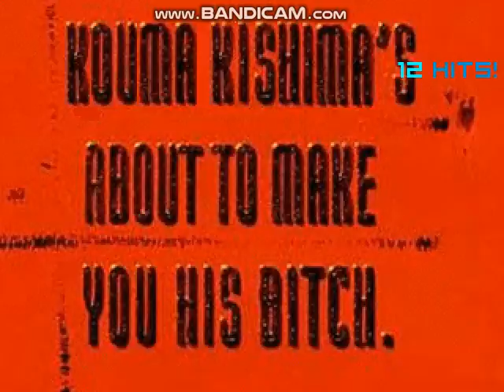MUGEN Request: Luke Skywalker & Kamui Tokinomiya Vs Shadow Kouma & Yoko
Requested by Chipp Zanuff